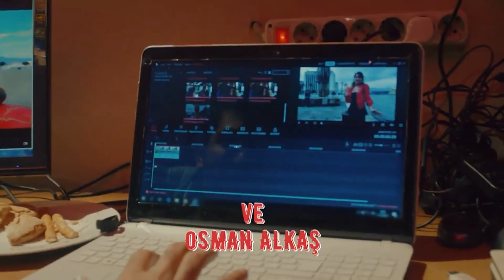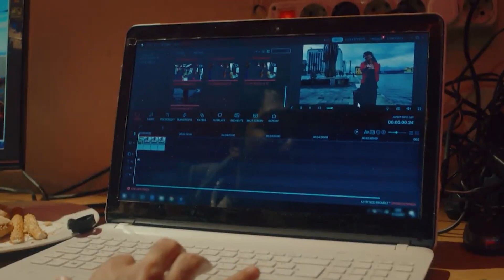Gülizar, Komşusuyla Kavga Etti! - Gülizar 1. Bölüm